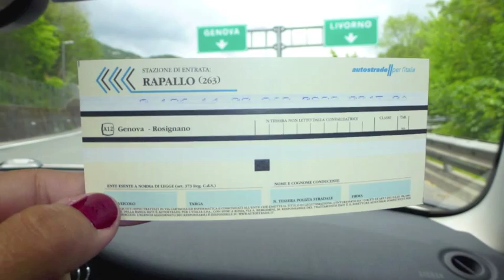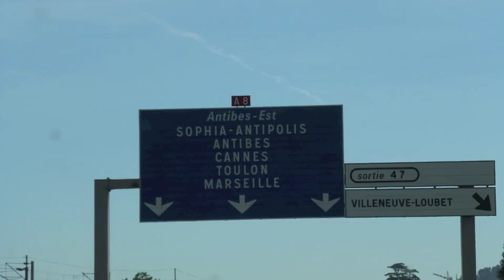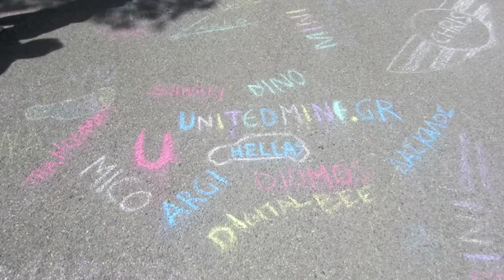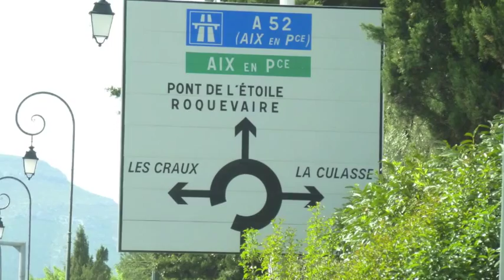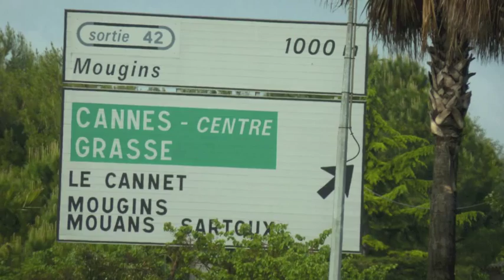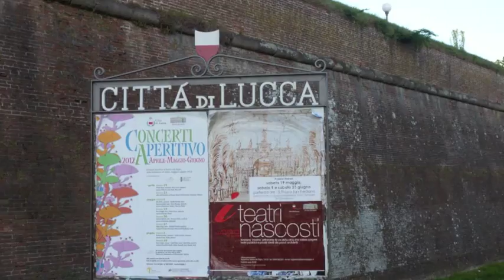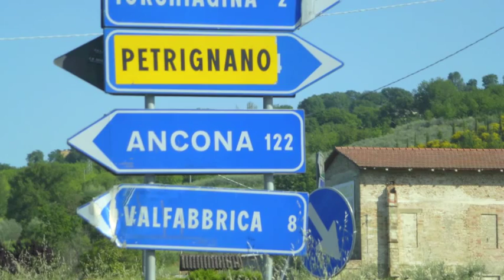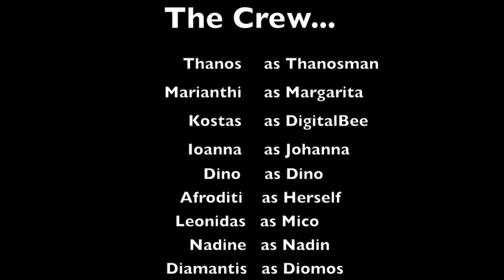UNITEDMINI.gr - MINI UNITED 2012 Road Trip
Road trip with UNITEDMINI.gr to Le Castellet, France for the MINI UNITED 2012 festival

The Crew:

Marianthi, Nadine, Nadia, Christina, Dimitra, Ioanna, Dimitra, Afroditi
Thanos, Leonidas, Argyris, Diamantis, George, Kostas, Thanos

Friends...Racing..Festival...to be continued. !